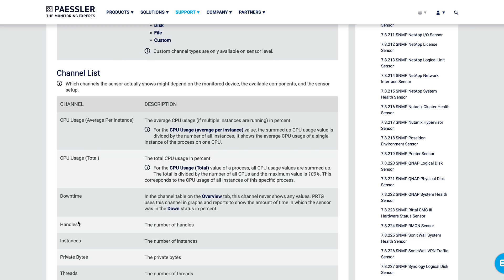this HUNCH fixed their SERVERS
This is the story of systems administrator Matija, who needed to find out what brought his new servers to a halt.
More information 👇

Matija and his team installed a new system to automatically load trucks with construction materials. While it promised faster loading and overall more output, Matija realized that the servers itself got slower and slower. To prove his hunch about what was going on he used Paessler PRTG Network Monitor to peek under the hood of the operating system, where he found the error.

📖 Chapters:
0:00 Truck loading system
1:15 consequences of an error
1:30 new system
2:02 system slows down
2:57 Matijas hunch
3:29 bugfixing with PRTG
4:06 what are handles?
4:30 the workaround
5:19 what PRTG helped with
5:41 Matijas learnings